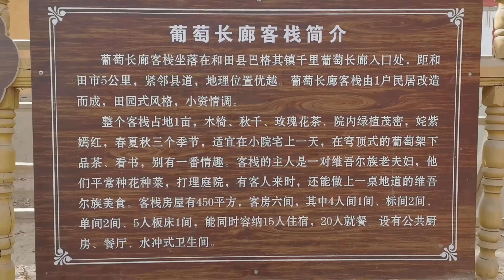Xinjiang @法特一家亲 喜欢吃葡萄的看过来 新疆千里葡萄长廊！